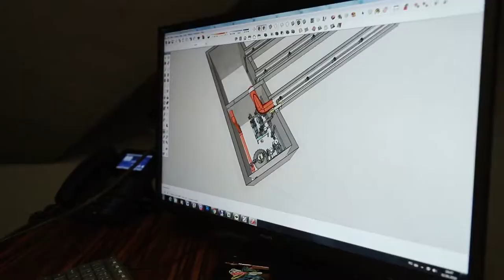Havuz în curtea unui complex locativ - proiect marca NEOSTIL